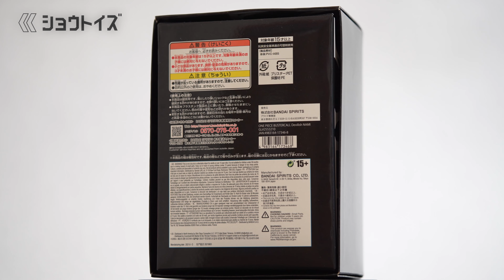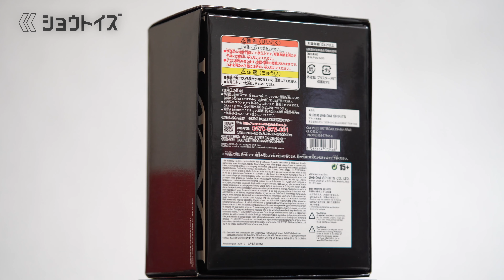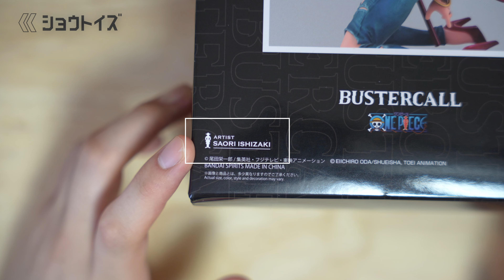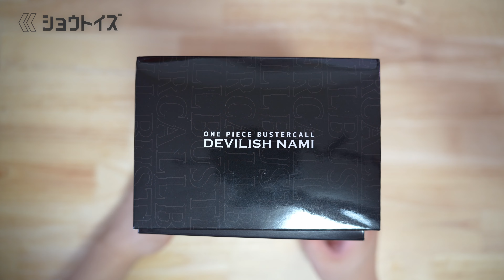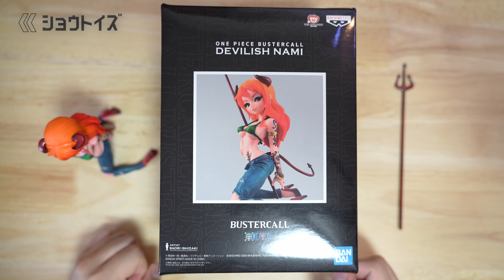【開封レビュー】小悪魔なナミさんフィギュア！ BUSTERCALL展 デビリッシュ ナミ ONEPIECE【ワンピース フィギュア 紹介 おすすめ】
■作品名：ONE PIECE
■商品名：ONE PIECE BUSTERCALL Devilish NAMI

①再生リストめっちゃまとめてあるのでご活用下さい。
②リクエストはコメント欄でお願いします。
③Twitterとかでの絡み大歓迎です。

【SNSリンク】
🔵次回の予定とかフィギュアの最新情報とか呟いてます～！
🟠 動画に載せれなかった写真を投稿してます～！